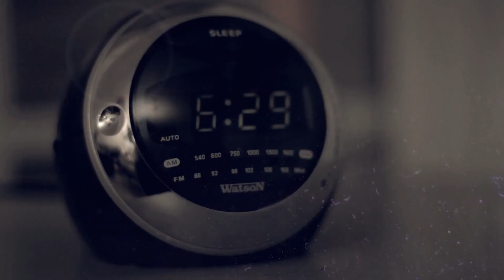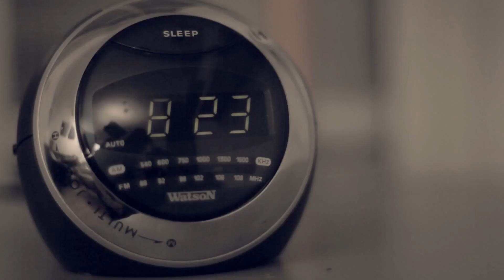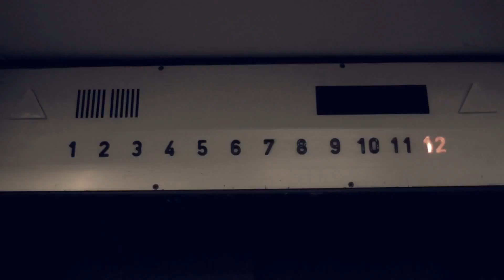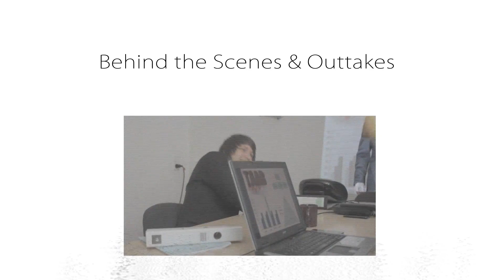Tracy Ate A Bug - "Mr Right & Steve" Official Music Video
Watch the official music video by Tracy Ate A Bug for their hit single "Mr Right & Steve"

For more information on Tracy Ate A Bug, check them out on Facebook!